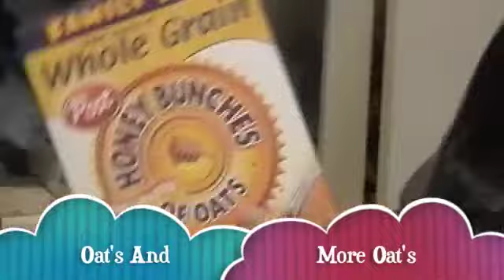The Big Daddy's Kentucky Crib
Cribs